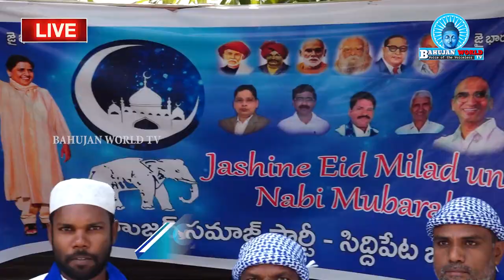సిద్దిపేటలో ఘనంగా జరిగిన మిలాద్- ఉన్-నబీ వేడుకలు || BAHUJAN WORLD TV